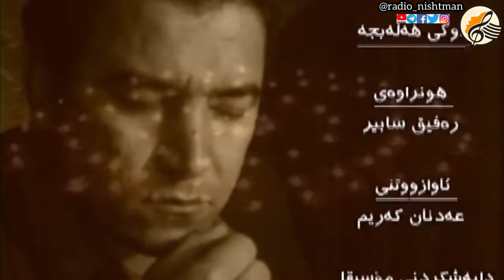لاوکی ھەڵەبجە | عەدنان کەریم | ڕەفیق سابیر Refîq Sabîr | Qemgîn Ferec | Lawkî Helebje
📻 ڕادیۆ نیشتمان | Radio Nîştiman
🎙 عەدنان کەریم | Ednan Kerîm
✍🏻 ڕەفیق سابیر | Refîq Sabîr
🎼 غەمگین فەرەج | Qemgîn Ferec
📃 لاوکی ھەڵەبجە | Lawkî Helebje
📹 کوردسات | Kurdsat
‏‎📻 رادیو نیشتمان
🎙عدنان کریم
✍🏻 رفیق صابر
🎼 غمگین فرج
📃 کودک حلبچه
📹 کوردسات

ئەمشەو تەمەن لەنێو خۆڵا داگیرساوە
تەمەن چرای بەربارانە، نەمامی بەردەم لافاوە
ئەمشەو دەڵێی لە نێو ڕۆحا
رووباری خاپــوور هەڵساوە
زریانی قەنــدیل ڕاســـــاوە
ئەمشەو دەڵێی هەموو جەلادانیمێژوو
شمشێریان لەڕووی ڕۆحمدا هەڵکێشاوە
ئێمە چەند ڕووتین لەبەردەم
تۆفە نیگازی ژەهراوی
بێ ڕەووشتی ئەم چەرخەدا
ئێمە چەند تەنهاین لە پرسەی
ئەم شارۆچکە شەهیدەدا
ئێمە چەند تەنهاین لە شینا
چەند تەنهاین لە شایی خوێن
و کەرنەڤاڵی سەر بڕینە
ڕابە ڕۆلە نەبەردەکەم
ڕابە شارە شەهیدەکەم
ڕابە هاوارو فرمێسکی
خۆڵەمێشی کۆرپەکانت بشۆڕەوە
هەڵەبجە ئاوێنەی ڕۆحە
هەڵەبجە درەختی خوێنە
هەڵەبجە هەوێنی ژانە
هەڵەبجە ئایندەمانە
ووڵاتی بێ ووڵاتانە
بە تەنیا جێی مەهێڵن
ئەم شە زریان دەیچێنی
تەم و مژ دای دەپۆشی
مانگەشەو دەیرفێنی